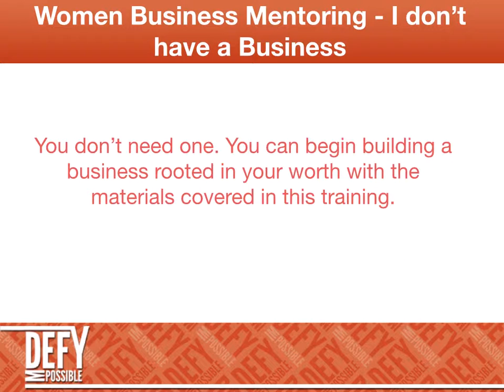Women Business Mentoring - I don’t have a business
My name is Dr. Venus Opal Reese, and I am the founder of Defy Impossible, Inc., a successful personal and professional development company, based in the Dallas, Texas area. As the CEO and founder, I use my unique skills, social neuroscience research and the creative power of language to empower clients to allow themselves to be and feel heard, fulfilled, powerful, peaceful, and proud of the difference and contribution they make in the world. I seek to provide Black women in business with the ability to free themselves from being overworked and undervalued, by realizing their potential, overcoming obstacles and leading successful lives on their own terms.

Dr. Venus Opal Reese

I speak and coach on various business topics including but not limited to: Black Woman Millionaire, Coaching for Women in Business, Women Business Mentoring, Entrepreneur Mentor, Business Coaching for Women, Coaching for Women in Business